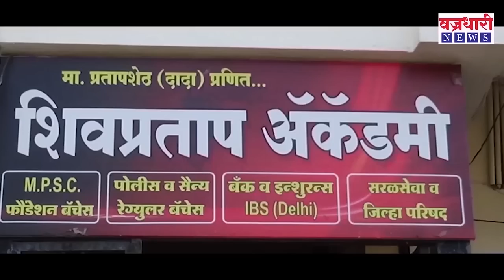फऴबाग लागवडीची लकी ड्रॉ पध्दत रद्द करून सरसकट अनुदान द्यावे !-आमदार अनिल बाबर यांची विधानसभेत मागणी